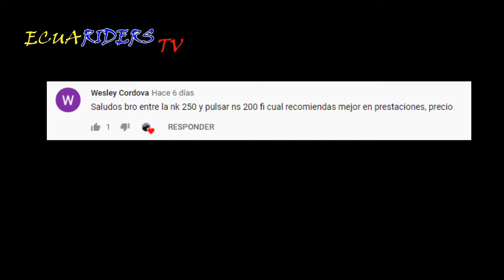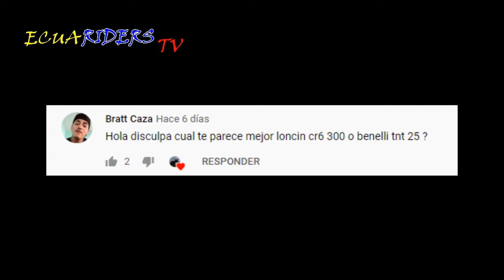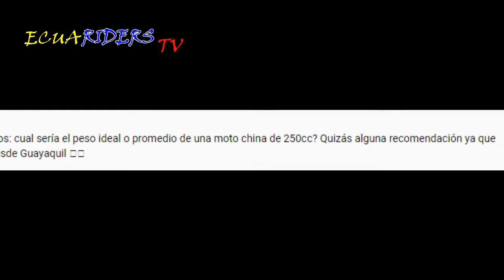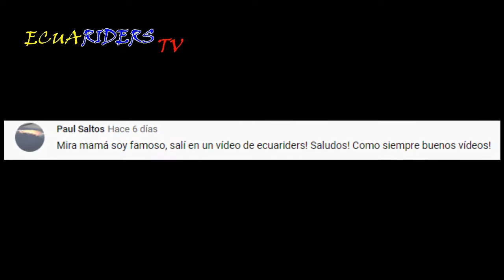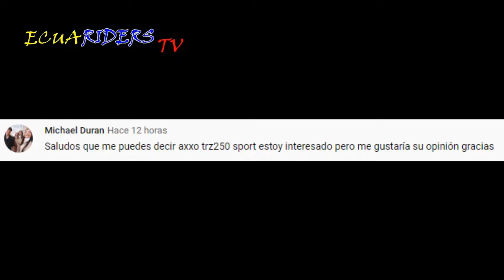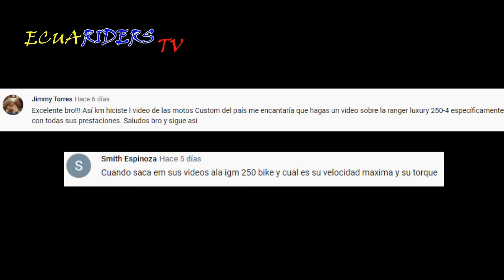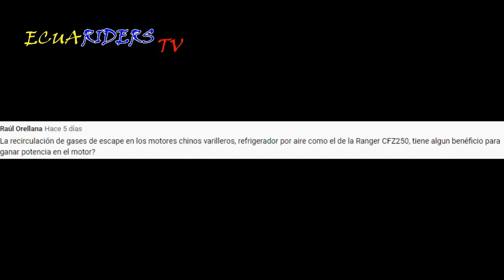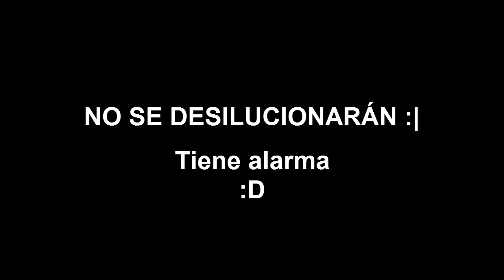ENTRE MOTEROS #3 || HABLANDO CON JOHN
SI DESEAS CONTARNOS TU EXPERIENCIA COMO USUARIO DE ESTA MOTOCICLETA ESCRÍBEME A FACEBOOK EN ESTE

Hoy continuamos con esta sección de preguntas y respuestas :D